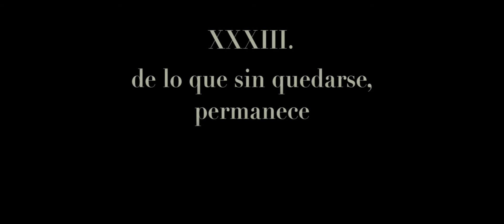Intervalo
Experimental short movie directed by Carla Alemany and Yanina Isla.